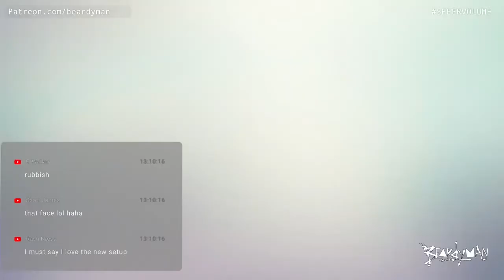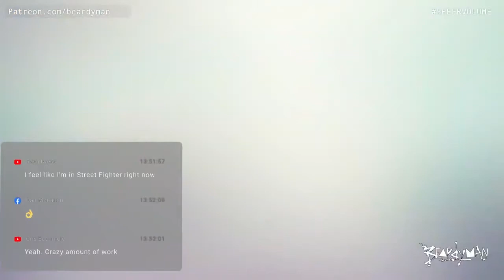Beardyman - My kids might walk in at any moment (exract of best parts from stream)